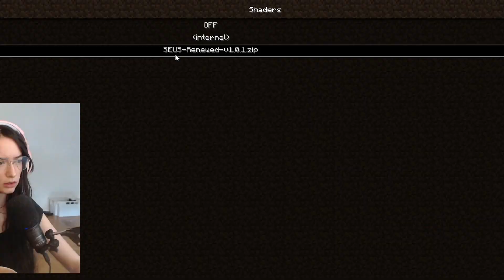Minecraft, but HARDCORE 💀 Episode #1